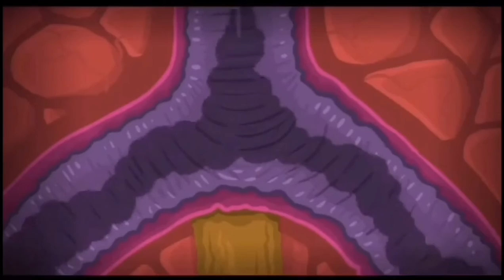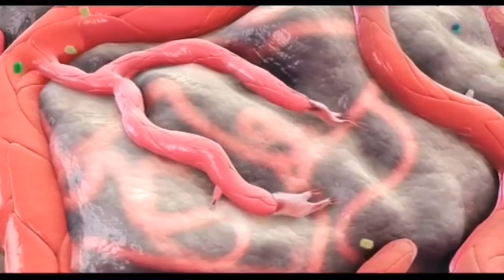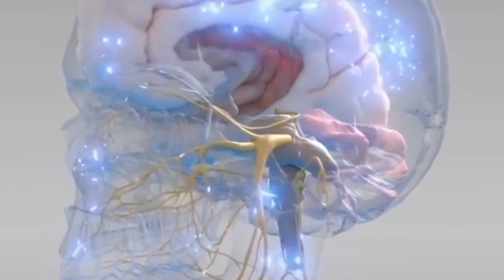Root canal treatment. and etc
Normal lungs vs. Covid lungs
What smoking can to do
Dental flossing
New blood vessels forming
How life is made
How migraine works